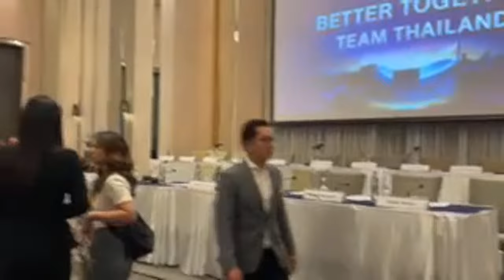สด! มาดามแป้ง เปิดตัวทีมสภากรรมการฟุตบอลไทย | THE STANDARD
สด! มาดามแป้ง นวลพรรณ ล่ำซำ เปิดตัวทีมสภากรรมการฟุตบอลไทย